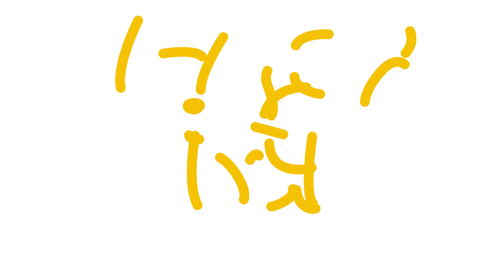"Nous sommes" LAMSIS